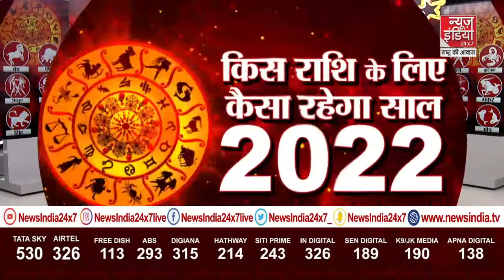सिंह राशि Leo : जानिए सिंह राशि के लिए कैसा रहेगा 2022 का साल क्या होगा फायदे या नुकसान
2022 में किस राशि का 'भाग्य उदय' होगा